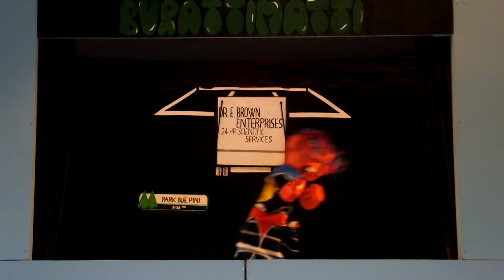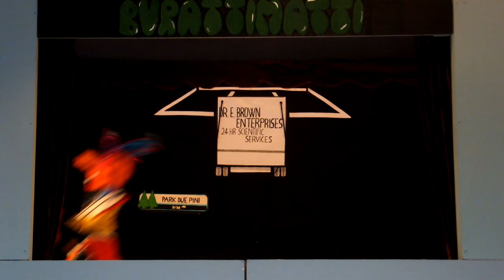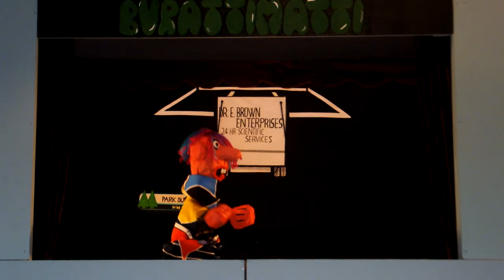Burattini - Back to Sherlock teaser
Finalmente il primo teaser di "Back To Sherlock! - Sherlock Holmes e il misterioso caso della bibliotecaria scomparsa", uno spettacolo di burattini dei Burattimatti.

Il video riporta una simpatica parodia di Ritorno al futuro interpretata da burattini originali costruiti da Enrico Matteazzi.

Scoprite anche Alameda Project e il progetto: "libri partecipati"